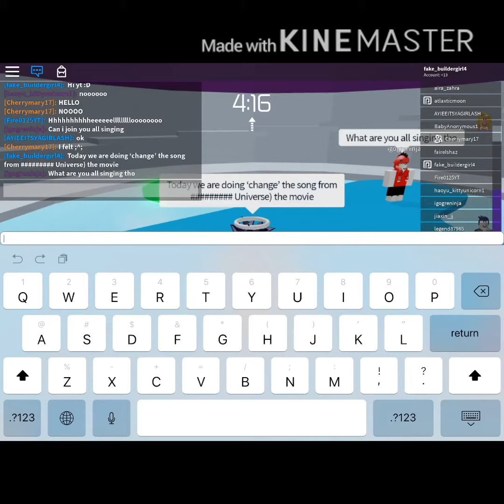Singing ‘change’ by Steven Universe The Movie. Accompanied by igogreninja (roblox)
Today we are singing change with igogreninja and the spectator is Cherrymary17. Huge shoutout to them. Btw this took me along time to do. And I go robux :D!